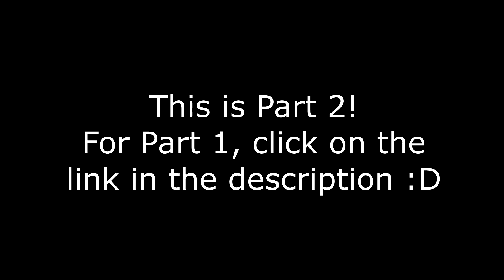The O.C 1X04 THE DEBUT PT.2 reaction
The girls are making their Debut into society and since a good debut is never complete without drama, things get violent between Marissa's father and one of his clients he stole money from o.o oops.